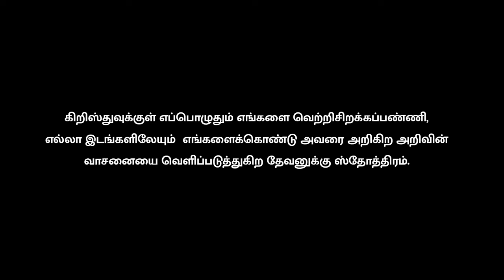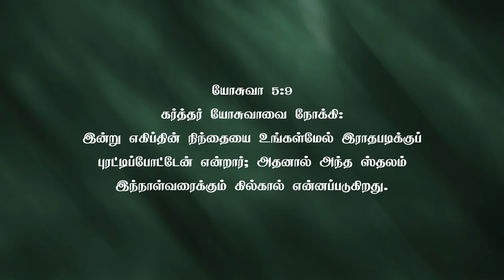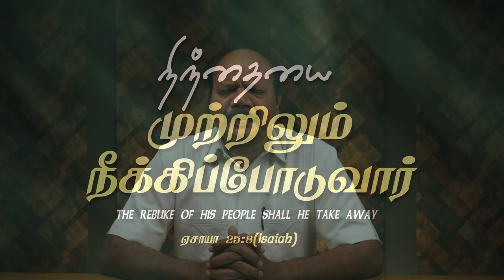2024 பிப்ரவரி மாத வாக்குத்தத்த செய்தி | FEBRUARY 2024 PROMISE MESSAGE | PAS.M.VINCENT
ஏசாயா 25:8
அவர் மரணத்தை ஜெயமாக விழுங்குவார்; கர்த்தராகிய தேவன் எல்லா முகங்களிலுமிருந்து கண்ணீரைத் துடைத்து, தமது ஜனத்தின் நிந்தையை பூமியிலிராதபடிக்கு முற்றிலும் நீக்கிவிடுவார்; கர்த்தரே இதைச் சொன்னார்.

Message by,
Chennai, Thiruvottiyur.

Text your name and your address to get our updates instantly through whatsapp.

Message by,
Chennai, Thiruvottiyur.